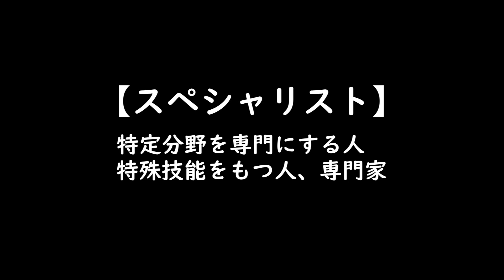斬新アート！「ブレイクダンス×描画」haremachiスペシャリスト 川口阿弥斗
倉敷市を拠点に、”ブレイクダンス”と絵を描く”描画”を組み合わせたパフォーマンスでの創作活動を行っている川口阿弥斗（あやと）さんを紹介！